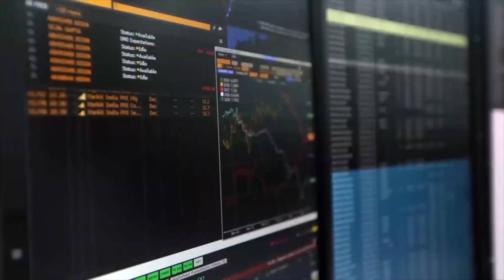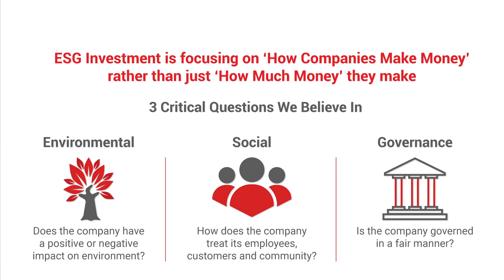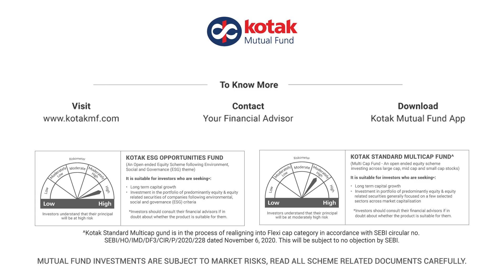Kotak ESG Opportunities Fund by Mr. Nilesh Shah (Gujarati)